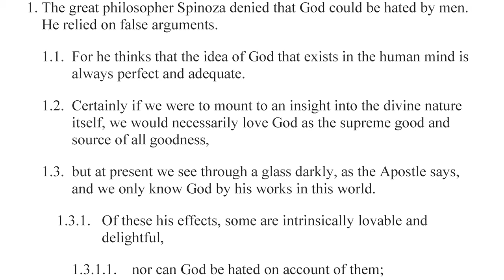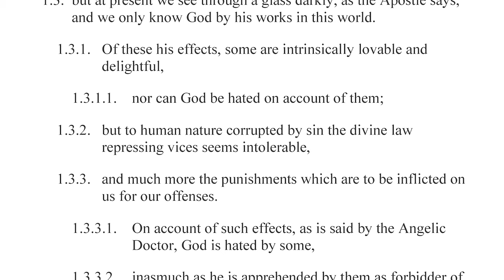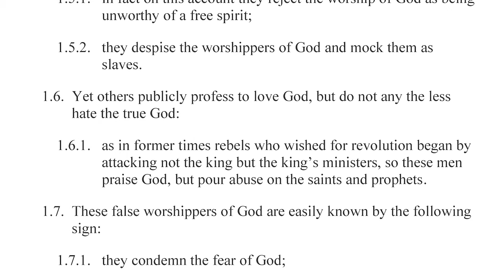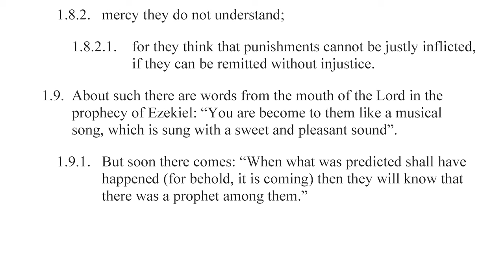On the Hatred of God, a sermon by Elizabeth Anscombe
Translation of a sermon delivered in Latin at Oxford University (numbers added by me)

0:00 Refutation of Spinoza
1:40 Open Atheists, Philosophers
2:20 False Worshippers of God
3:16 Severity & Mercy

Thumbnail Image: Chapel of Merton College, Oxford. By Michael D Beckwith - Own work, CC0,